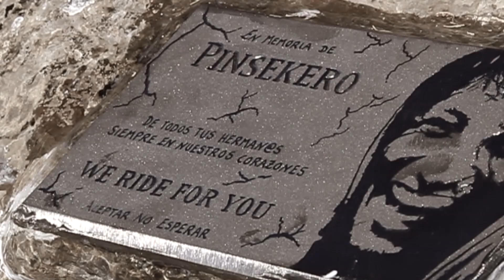Ibai Saenz 2015 Park Edit